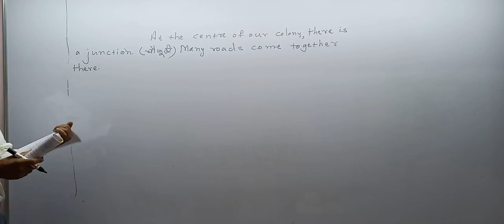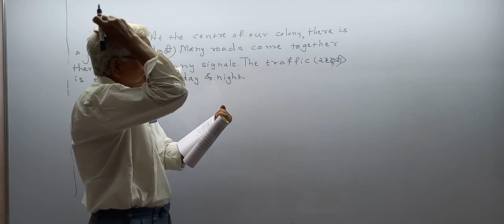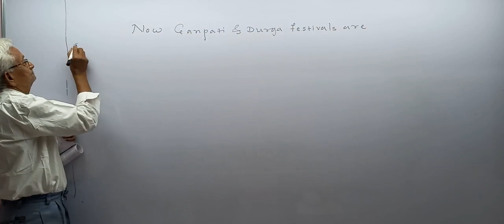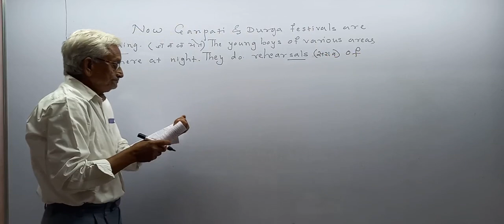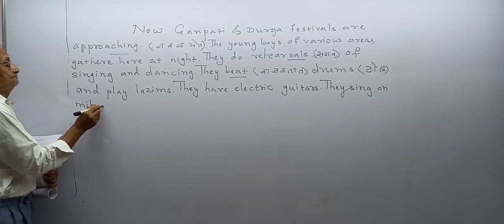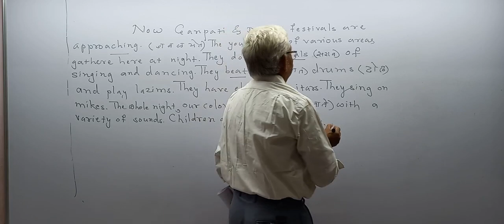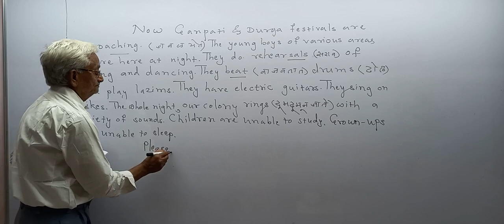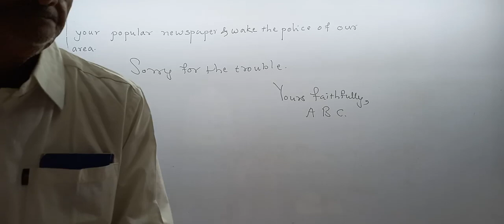Letter Writting Part 9